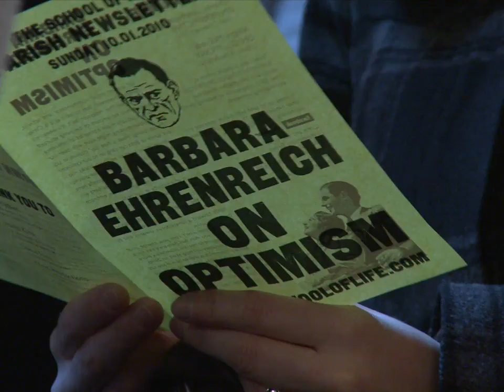Barbara Ehrenreich on Optimism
Barbara Ehrenreich argues that far from making us happier, undue optimism and a fear of giving bad news is at the heart of many of our social ills.

This secular sermon took place at the School of Life in London.

Enjoying our Youtube videos? Get full access to all our audio content, videos, and thousands of thought-provoking articles, conversation cards and more with The School of Life Subscription

Be more mindful, present and inspired. Get the best of The School of Life delivered straight to your inbox